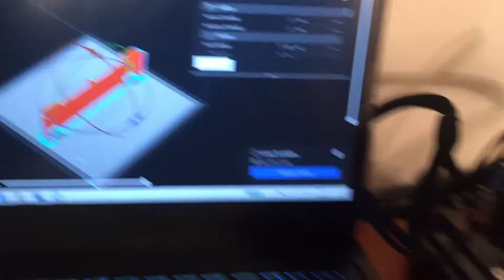3D PRINTER TABLA YAPIŞMAMA DERDİNE SON BASKI TABLADAN KALKTI DERDİNE SON ÖZEL CARBON SIVI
Ismragraöda detaylı video ve fotoğrafları mevcuttur ürünün ve youtube bir çncdki videolarda detaylı olarak paylaştım ordada bulabilirsiniz